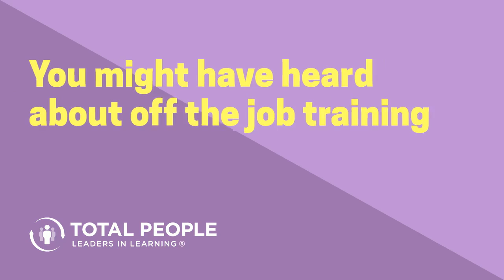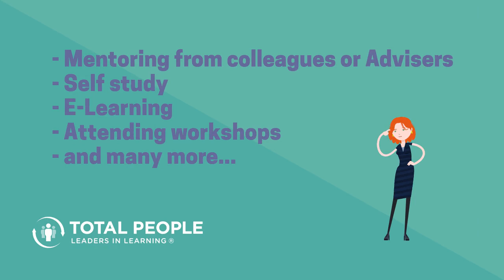20% Off the job